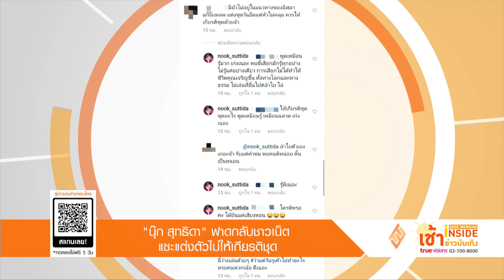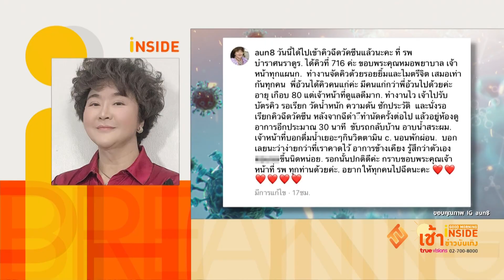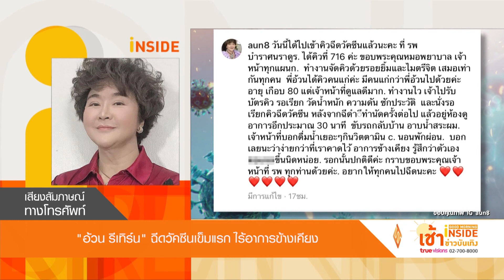Good Morning Inside เช้าข่าวบันเทิง | 17-05-64 | "มิกค์" เจอชาวเน็ตแซวเหมือนมาสู่ขอน้อง "โบว์ เมลดา"